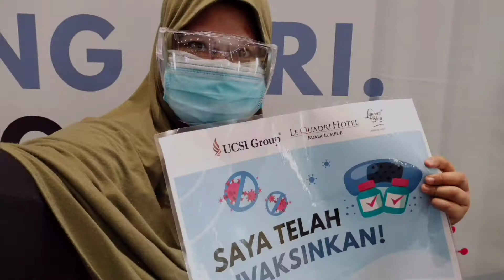KELUARGA HANAN (15/7/2021) - Alhamdulillah, Bonda selesai suntik vaksin pertama, tggu Ogos pula